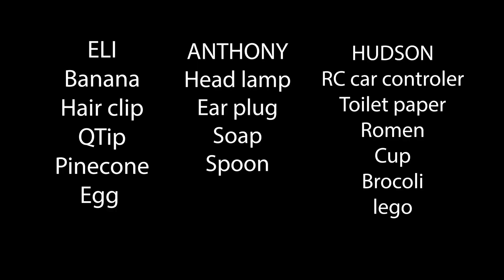What's in the Box!? A FUN game to play with Friends!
My friends came over and we played a fun game! We had my mom place random items inside a box for each of us. Then we had a race to guess what was in the box! It was SO FUN! Watch as we play this game. You can play this game at home too. A great DIY project for fun!